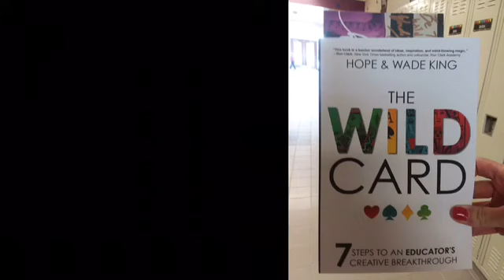Feb 26, 2018 Bunny News